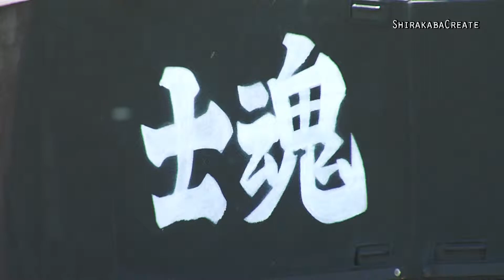陸上自衛隊滝川駐屯地90式戦車体験試乗 - 滝川市 2013 Japan Ground Self-Defense Force Type-90 Tank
北海道の映像ライブラリのご利用は下記Webサイトまで。